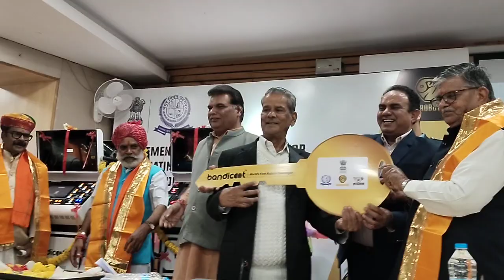उदयपुर नगर निगम गटर सफाई के लिए दो रोबोट मशीनें असम के महामहिम ने किया मशीनों का उद्घाटन। उदयपुर